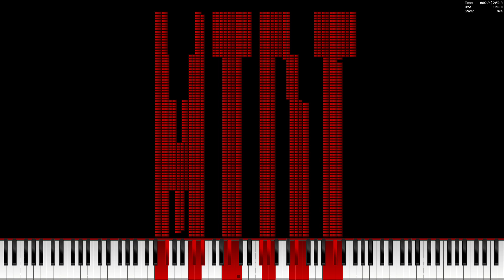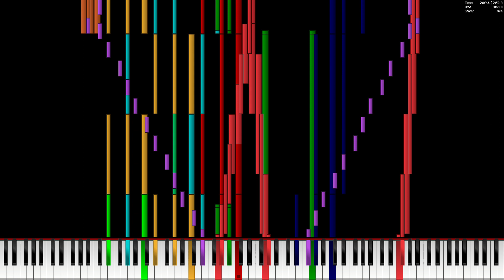[Black MIDI] Esteban Armado y Peso Pluma - Ella Baila Sola - 1 Million notes! ~Blue MIDI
MIDI By: Blue MIDI

Soundfont is Roland JV1080